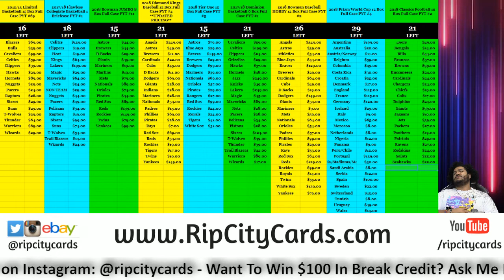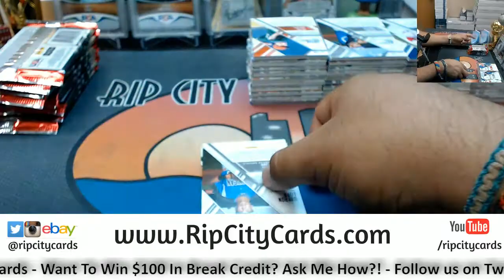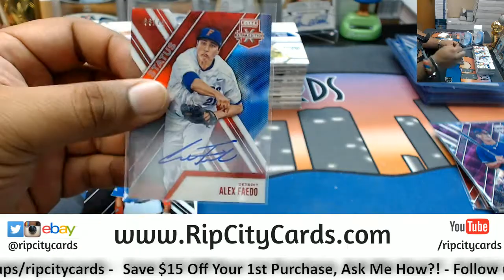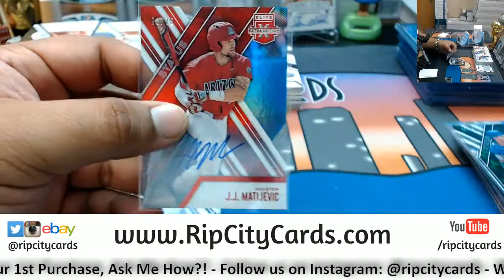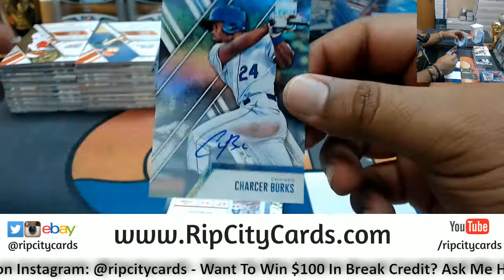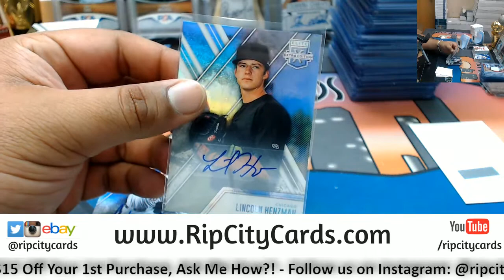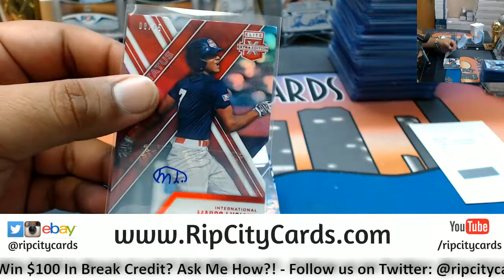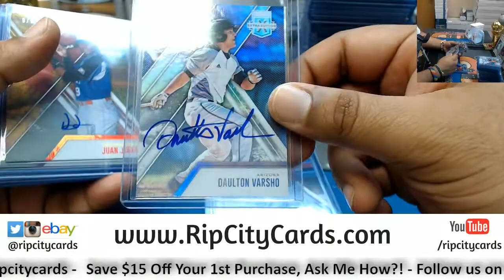2017 Elite Extra Edition Baseball Half Case #45 eBay